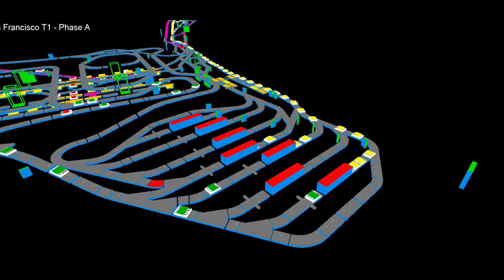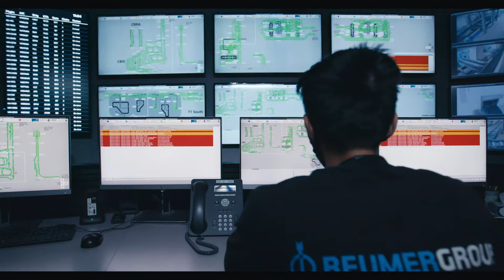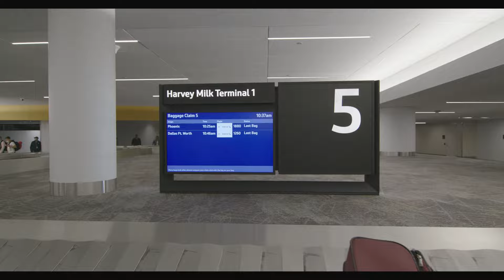ICS Baggage Handling at San Francisco International Airport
► SFO partnered with BEUMER Group to design, build and install the first individual carrier system (ICS) baggage handling system in the United States, as part of the new Harvey Milk Terminal 1 project.